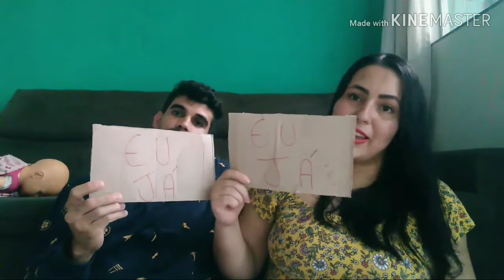DESAFIO EU NUNCA COM O MARIDO | Jhenifer Martins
Oiii pessoal tudo bem? Espero que sim!

O vídeo de hoje é com participação do maridinho pro desafio do  "eu nunca" será o que vai dar hein?

Ative o 🔔 pra receber as notificações!